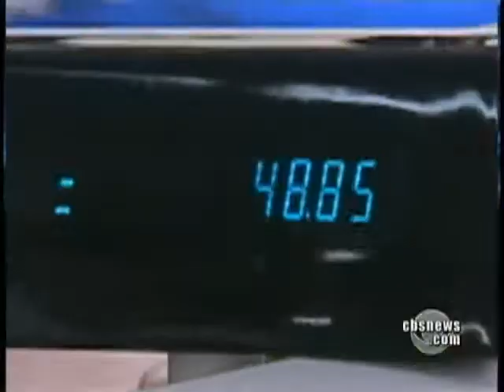Bargain Basements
High style at low prices sounds like a nice combination, especially in this economy. One place for smart shoppers could be their neighbor's house, reports Kelly Cobiella.